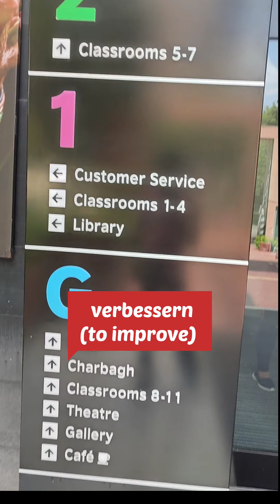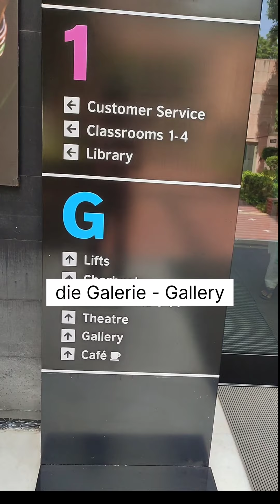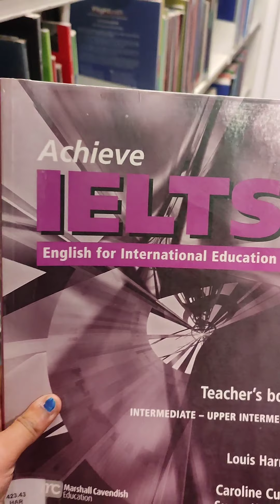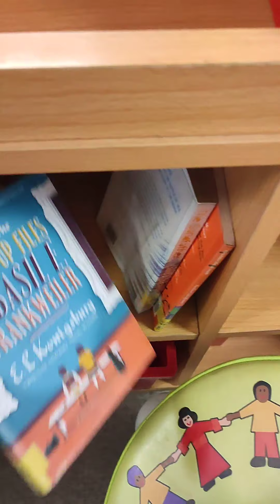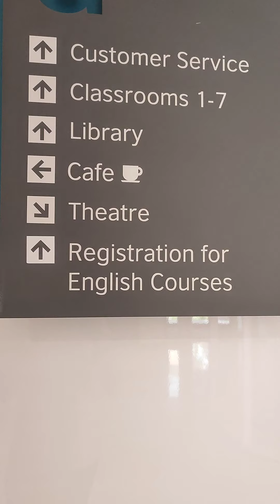British High Commission | English Language Center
Welcome guys, 🎉

In this video, you will get a small glimpse of the British High Commission, New Delhi. 💂

This is the best English language Centre to strengthen your English language, anytime, anywhere with the help of certified educators.🎗🏵

In the library, you can have access to many publications, fiction, journals, DVDs and so on.📚💿📕

Not only for grown-ups but also for youngsters.👍

Don't skip the digital library.💻🆓
✅No limitations
✅No restrictions

The best part of this Centre is
The Cafe😋😋

One can relish delicious International food items also.🍕🌭🍜
       "Das Croissant- Deutsches Essen". 🥐